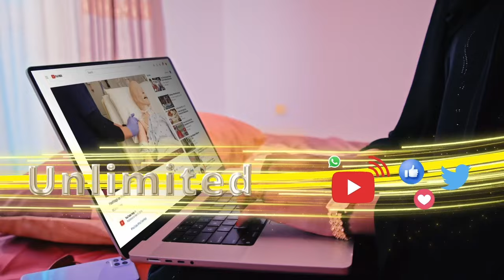"Madaxweyne, waxaan kaa codsanayaa marka lagaa guuleeysto inaad si nabad ah u wareejiso..."Afhayeenk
"Madaxweyne, waxaan kaa codsanayaa marka lagaa guuleeysto inaad si nabad ah u wareejiso..."
Afhayeenka Waddani.